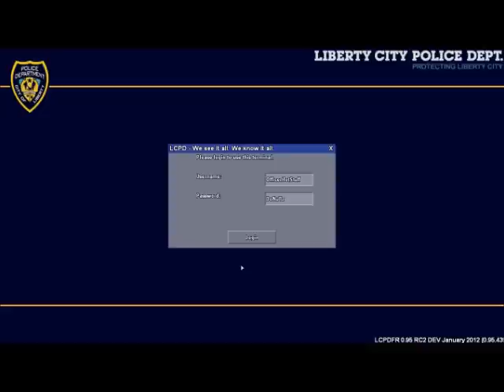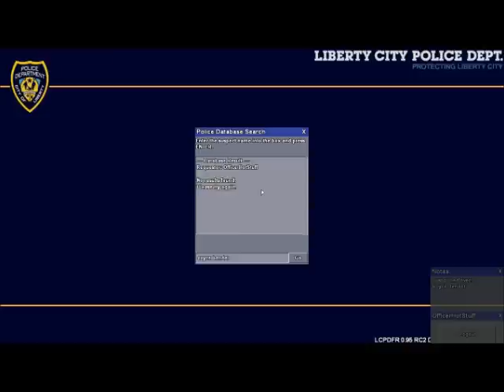GTA4 LCPDFR Officer Down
Playing GTA4 LCPDFR Patroling the streets until...